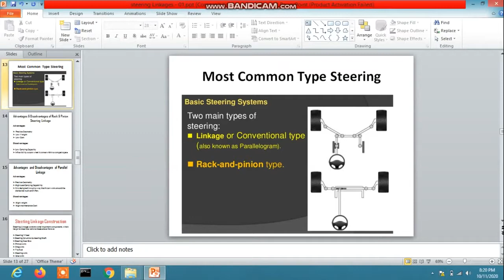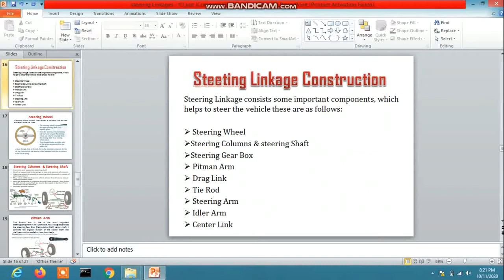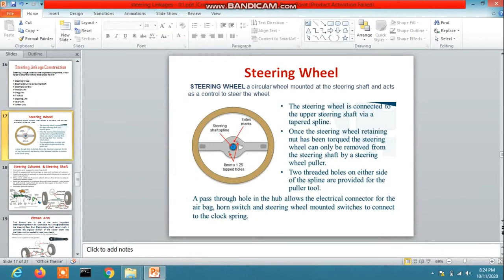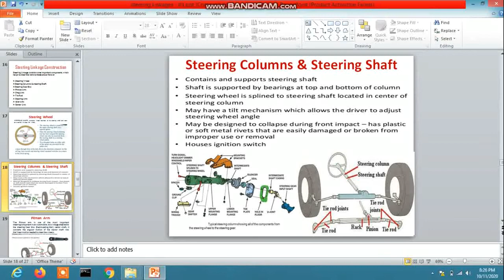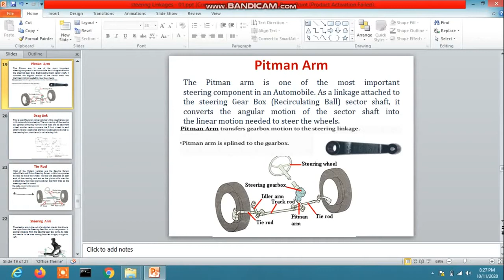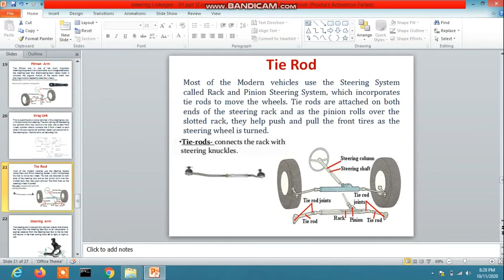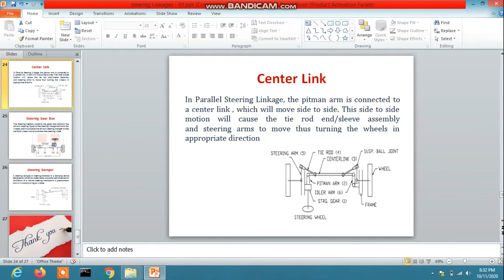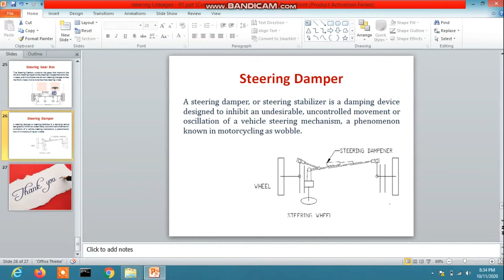STEERING LINKAGES VEDIOS Part 02